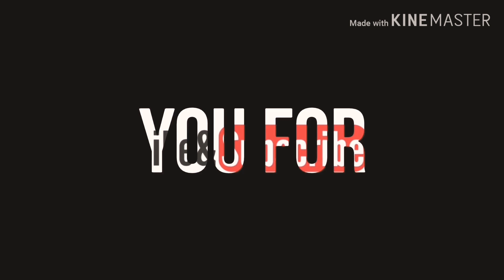Iba't ibang Reaksyon kapag Suspended ang Klase. II Teacher Riza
First Vlog😂 Nakakahiya man dahil di ako sanay pero go hehehe

Mga iba't ibang tao at iba't ibang reaksyon kapag suspended ang klase.